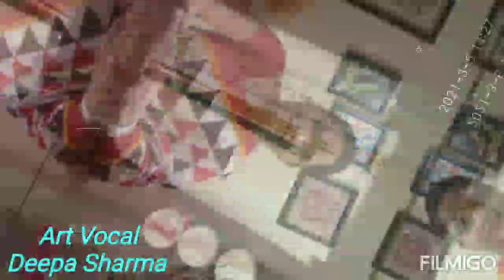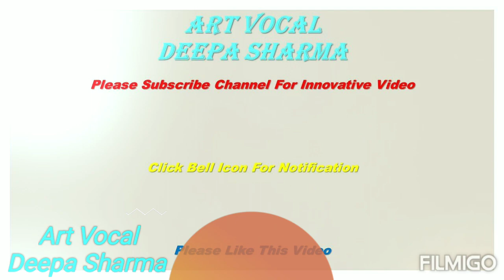Godna Art - A Tribal Art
Border on Fabric -  Very Simple & Easy To Make